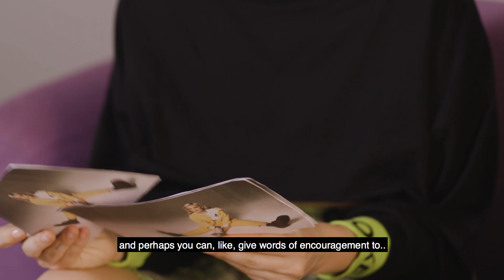Dear Anne-Marie: Part 1/2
Fans sent in their problems anonymously to Anne-Marie and she sits down to give advice to her beloved fans. Anne-Marie talks insecurities, bullying and a strong support system.

If you ever feel like you need some words of encouragement, join Anne-Marie on this ever evolving journey of self-discovery.